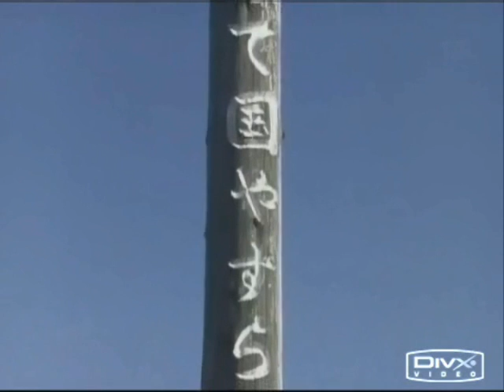japan self defense force video clip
JSDF nice!